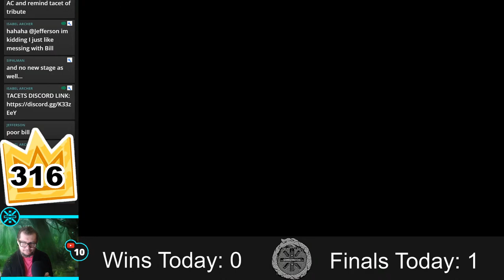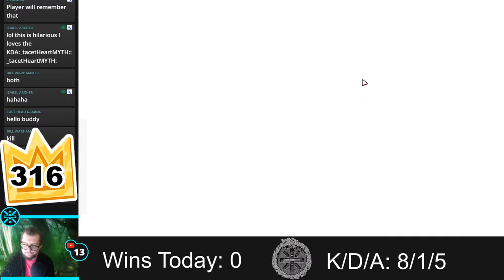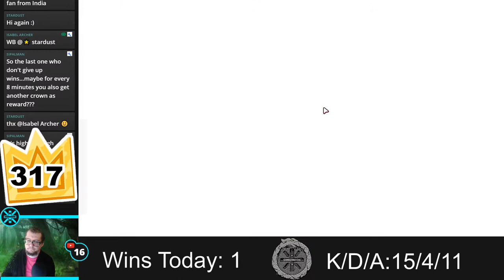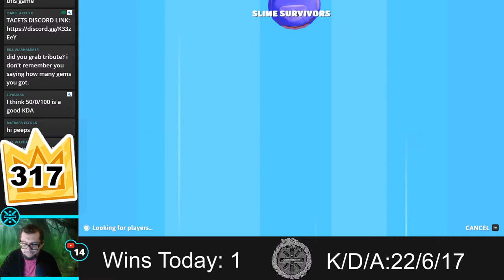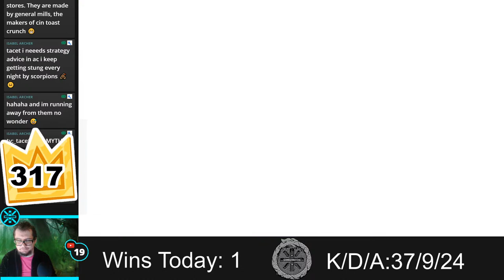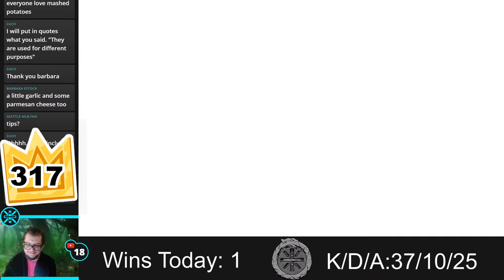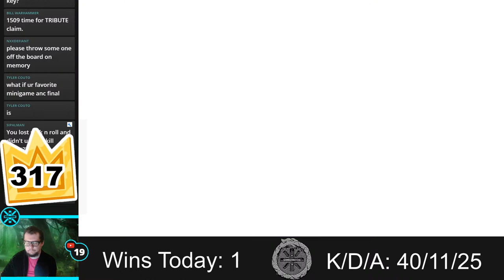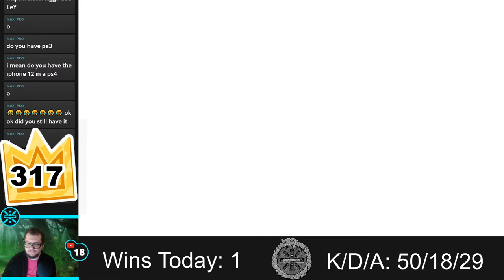Fall Guys: New Slime Survivors Show! Pure Grabbing Chaos, 310+ Crowns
Hello everyone! Welcome to the Fall Guys: Ultimate Knockout live stream.

Animal Crossing Elevated Wood:
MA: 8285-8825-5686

Animal Crossing Tool Art:
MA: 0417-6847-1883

Every AC Flower:
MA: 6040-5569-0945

Zeddicus-KrissTigger: $385
CAPTAIN_DELTRON: $250
Wozzy Weeb (Larry Lieb): $250
Shane: $200
TJTimebomb: $150
Dylan: $130
DavidBlack: $100
Nick: $100
Kaki: $100
Wynced: $100
rednaZ: $100
IsabelArcher: $95
ssaszix: $75
PlayerDaniels: $65
Drizzy: $55
TeeDuk: $50
Brian Abel: $50
tanis82: $50
Kevin6282000: $50
Finch_O: $41
touchedmuppet86: $37.30
elhay: $30
magron_starr: $30
Fangowolf: $30 ( RimWorld )
Zeddicus2017: $25
ellcarjen: $25
TheDrew24: $20
JoeConnors: $20
Arnifix: $20
AnarchyChampion: $17
rrdizzy2: $15
Maximuse: $15 (Darkest Dungeon)
Ben_Sharpe: $12.73
The Jared Channel: $12
roccirouva: $11.38
JoeJohannessen: $10
Nepenthen: $10
Adamp: $10
Mr-Lonely: $10
Andjel: $10
Jesse_McClusky: $10
Nelson5444: $10
MolarMedic_depechenode: $10
Glittra: $10
Lore: $10
Neppers: $10
Shadow Kahn: $10 ( Stardew Valley )
Super_IT: $10
oTheRani: $10
guyinkalamazoo: $10
andjel: $10
Dbarrel: $10
RustySpoonsz: $10
Hybban: $10
TheNasirator: $10
DerekSabin: $10
Ryan: $6.17
GooberPile: $5
NasticusNatemazeae: $5
JeremiahBerreth: $5
JannMcKenzie: $5
lormunboy: $5
JessLum: $5
SemperFiMusicBand: $5
Nasticus: $5
AthanaskhayFarol: $5
Nasticus Natemazeae: $5
Sevhina: $5
Kujar3: $5
KingBiggie: $5
Derek Viera: $5
Midget_Sasquatch: $5
Midgetsasquatch: $5
Ajkulos: $5
Craig Preston: $5
TheRani: $5
Mishoga: $5
Nolbin: $3
Passyvore: $3
smirkki: $2.60
Joey_Vienneau: $2.50
Camacon01: $2.11
Gregoryahlswede: $2
I_luve_her: $2
hol0g: $1
Tyoon: $1
GJRam: $1